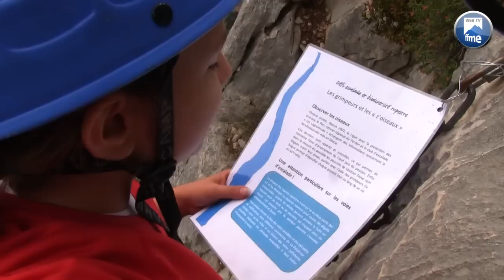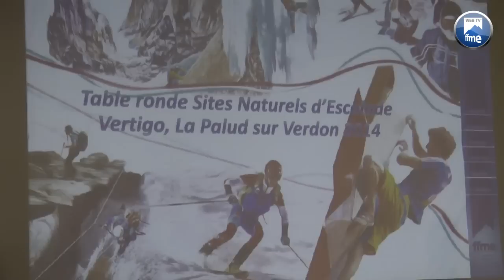Escalade - Vertigo 2014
Retour en images sur ce rassemblement loisir pour tous les amoureux d'escalade et du Verdon.
Entre grandes voies et échanges sur la gestion des sites naturels, cette édition 2014, en partenariat avec le club Lei Lagramusas, fut un succès.